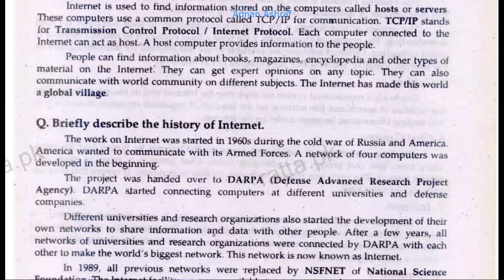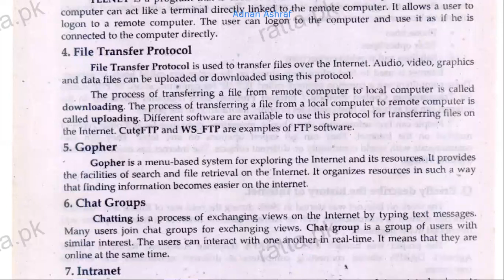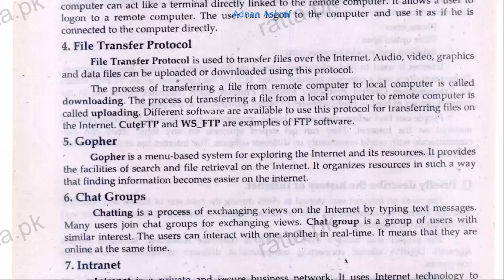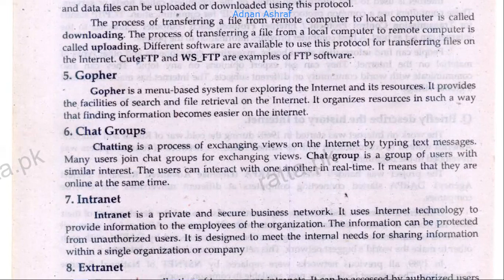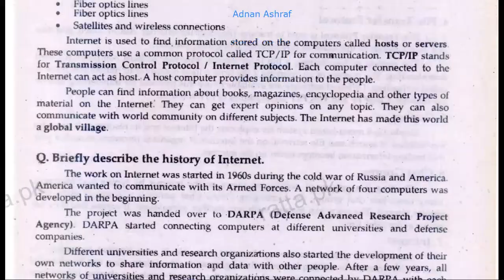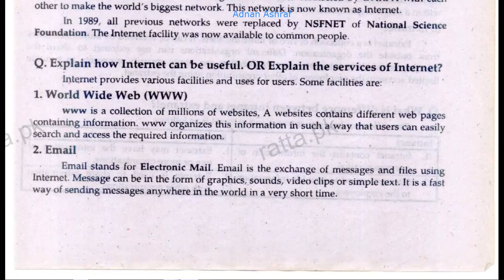what is Internet? Explain how internet can be useful & it's uses